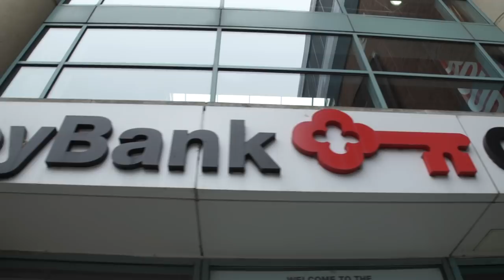The 2019 NHL Combine (PART 3) - Nils Hoglander 🇸🇪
Kane Van Gate was invited and scouted at the 2019 NHL Combine in downtown Buffalo, but it wasn't exactly what he had in mind. See for yourself and get to know Swedish NHL prospect, Nils Hoglander.

Special Thanks:
• Nils Hoglander
• Al Roy
• Jeff LoVecchio
• Dr. Tony Katakis

@KaneVanGate38 (Twitter)
@KaneVanGate38 (Instagram)